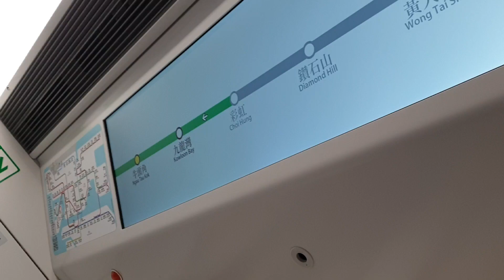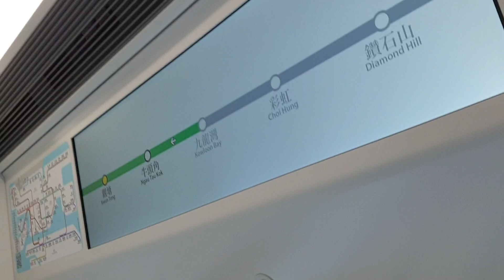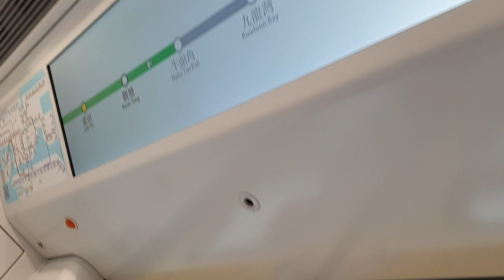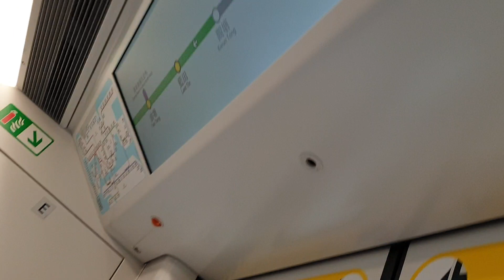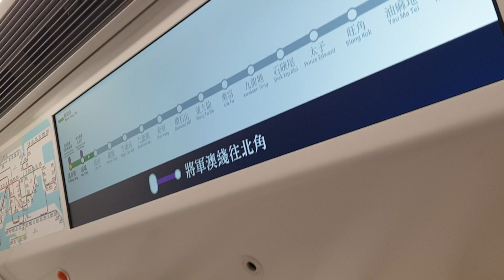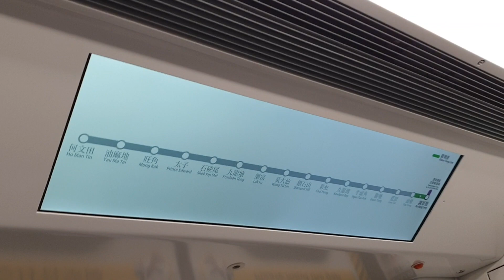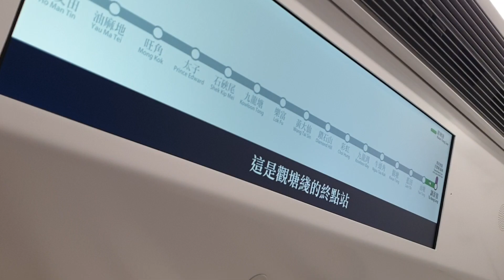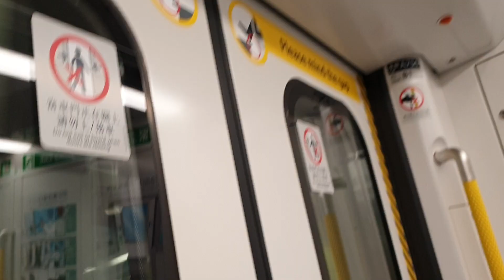(車門無添加Q變全車靜音1) MTR KTL Q-Train A756/A755 (A756) CHH → TIK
Train : Q-Train A756/A755 (A756)
CHH → TIK
冇諗到呢架冇車門廣告嘅Q車竟然乜廣播都冇